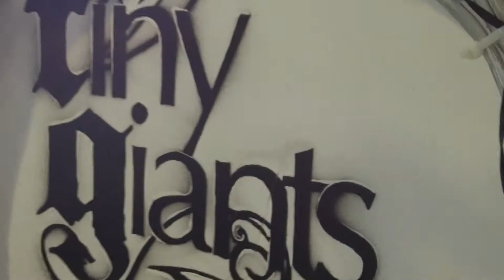Twilight Most Stylish Competition 2019